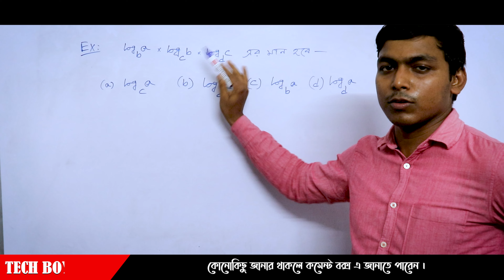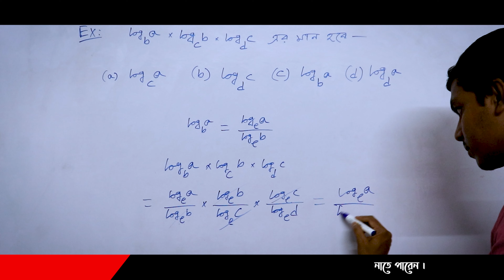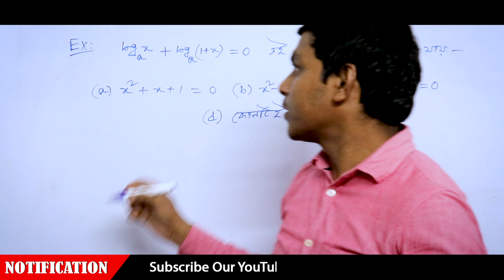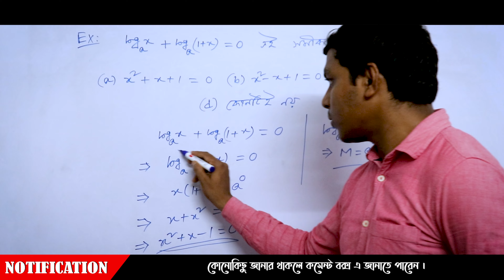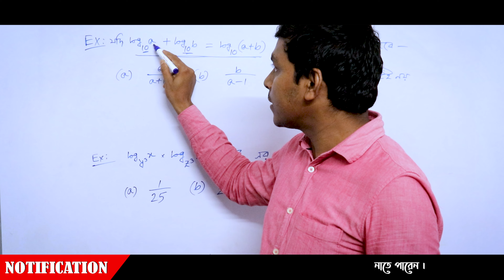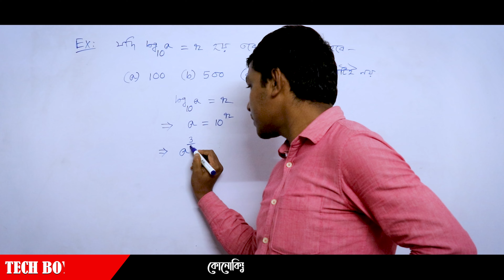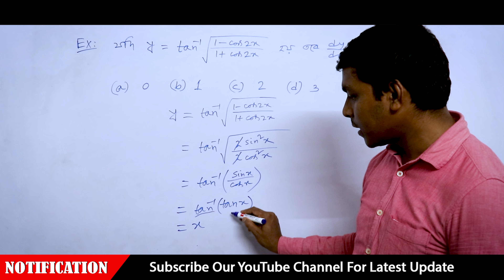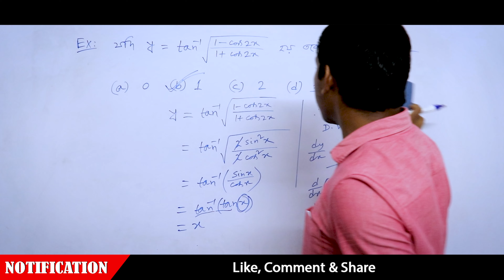VOCLET Maths Model Question Paper With Solution By Prithwish Sir || Part 03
JEXPO FULL SUGGESTION 2022
PRICE : 100/-

VOCLET FULL SUGGESTION 2022
PRICE: 100/-